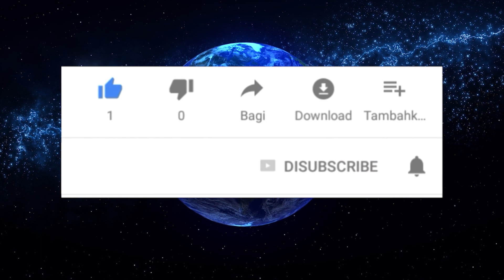TU CASA SE PERFUMARÁ X 1 MES😍 SI MEZCLAS BICARBONATO DE ESTA FORMA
Hoy te enseñaremos a usar el bicarbonato para perfumar y eliminar los malos olores de tu hogar, así que disfruta este delicioso contenido